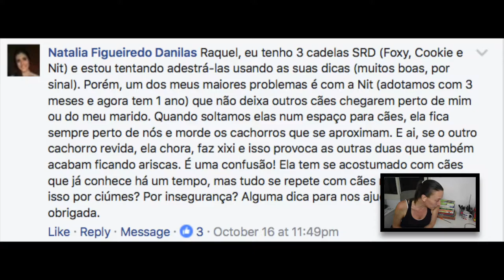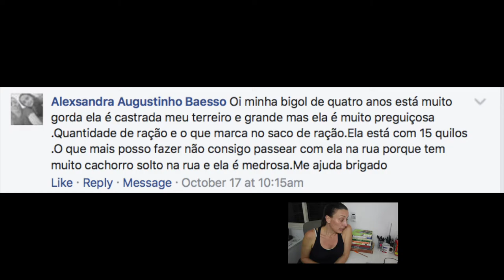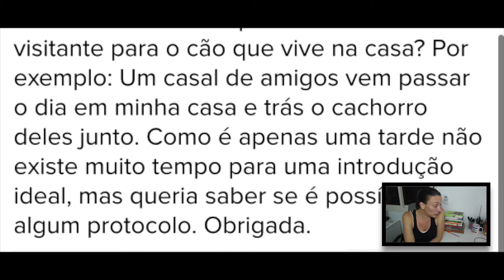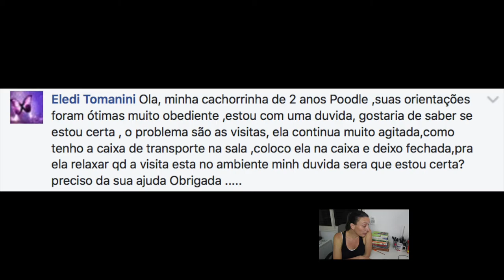*** PERGUNTAS & RESPOSTAS | EPISÓDIO #37 | COMPORTAMENTO CANINO ***